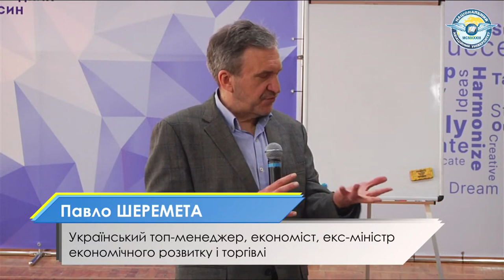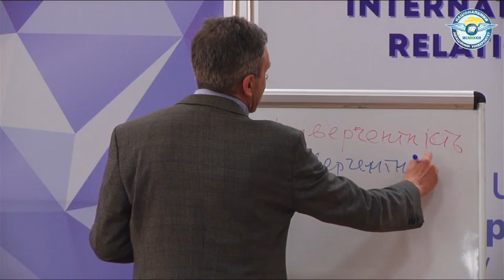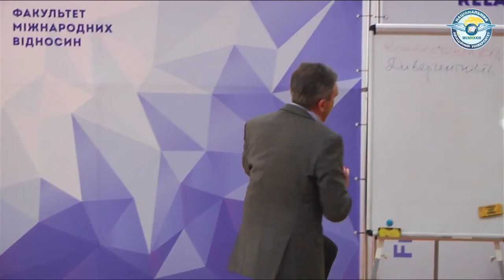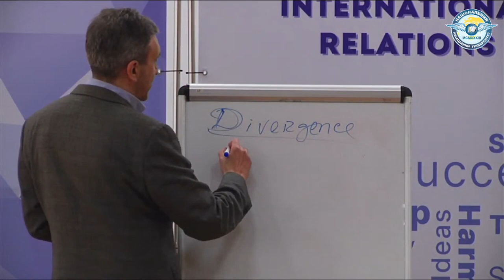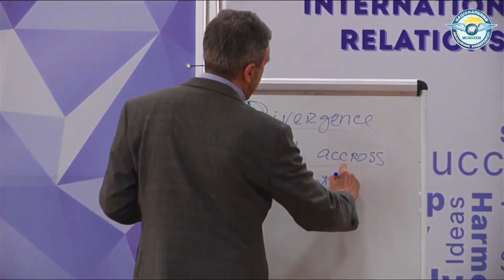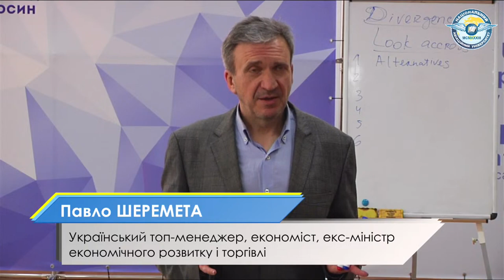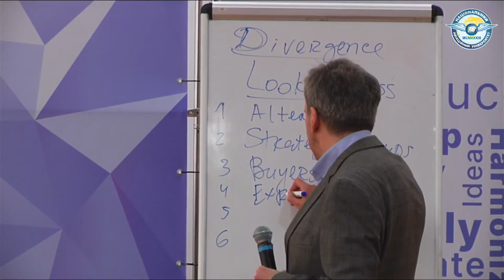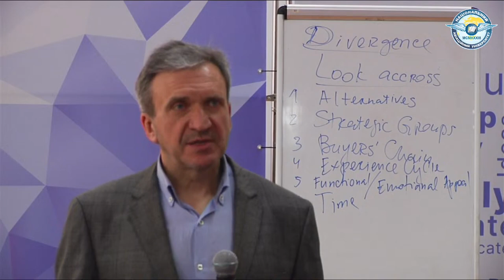Павло Шеремета «Стратегія інновацій» Лекція №5 Управління інноваціями на рівні міст і країн